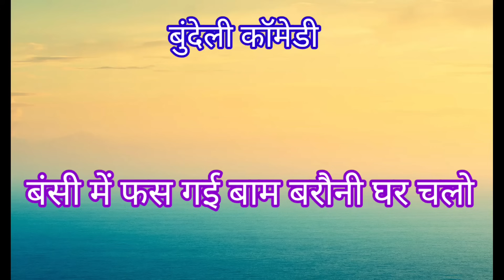बंसी में फंस गई बाम बरौनी घर चलो !! बुंदेली कॉमेडी वीडियो !! पप्पू की कॉमेडी !!